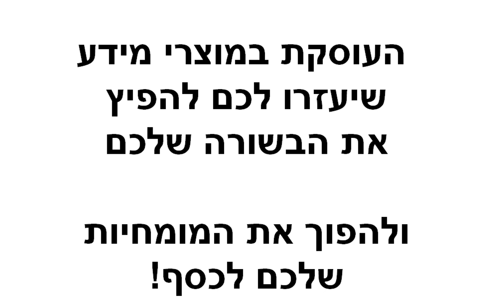הרצאות מעניינות על הצלחה וכסף - איך להפוך את הידע שלכם לכסף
עמית אופיר, סופר ומחבר אינספור רבי מכר עולמיים, מומחה להפצת מידע ומרצה אשר ספריו נמכרו ביותר ממיליון עותקים מזמין אתכם ליהנות מהרצאה מרתקת על ידע וכסף. להזמנת הרצאה צרו קשר דרך לינק זה

את עמית אופיר תוכלו להזמין להרצות אצלכם בחברה, בעסק, בחוג בית, מתנ"ס או אקדמיה. בהרצאה זו ישתף אתכם איך מכר למעלה ממיליון ספרים ואיך תוכלו גם אתם לקחת את הידע שלכם ולהפוך אותו לכסף, לבנות אוטוריטה ומומחיות בינלאומית  וביחד עם זה לתת ערך למיליוני אנשים בעולם שיוכלו להיעזר בידע שלכם ולשלם לכם תמורת השימוש בו.

לצפייה בספריו רבי המכר של עמית אופיר באמזון

שם ההרצאה: איך להפוך את הידע שלכם לכסף? / מרצה: עמית אופיר

עמית אופיר, מחבר רבי מכר עולמיים ומנטור לאפקטיביות וחשיבה יצירתית בעסקים,
לכל אחד יש ידע, לכל אחד יש ייעוד בחיים. אם הייעוד שלכם בחיים הוא להפיץ את הידע שלכם ולתת ערך לאנשים ברחבי העולם ההרצאה הזו היא בשבילכם. בהרצאה ישתף עמית כיצד מכר יותר ממיליון ספרים בעזרת דרך חשיבה שונה ויצירתית, כיצד ניתן לכבוש את רשימות רבי המכר פעם אחר ואיך תוכלו גם אתם לקחת את הידע המקצועי שלכם בכל תחום ולהפוך אותו לקריירה כמומחים בינלאומיים.

הרצאה מרתקת בעלת ערך רב לחברות, ארגונים ולעובדים..

היכנסו לבלוג הרשמי של עמית אופיר "איך מכרתי מליון ספרים" וקבלו טיפים בנושא מכירות והפצת מידע

אודות המרצה: עמית אופיר

מחבר רבי מכר עולמיים ומנטור לאפקטיביות וחשיבה יצירתית בעסקים.
עמית ישתף כיצד מכר יותר ממיליון ספרים בעזרת דרך חשיבה שונה ויצירתית, כיצד ניתן לכבוש את רשימת רבי המכר פעם אחר ואיך תוכלו גם אתם לקחת את הידע המקצועי שלכם בכל תחום ולהפוך אותו לקריירה ולכסף. במהלך ההרצאה ילמד עמית את שיטות העבודה האפקטיביות שלו אשר עזרו לו לצייר על יותר מ 500,000 חלוקי נחל וליצור מאות ספרים ואלפי מוצרים בתקציב נמוך, זמן קצר והתנהלות יעילה וימחיש אותן בצורה יצירתית בעזרת שיטת הציור "לצייר בקלות" אשר אותה המציא ופיתח וכיום מוכר בכל העולם. השיטה מציגה איך בעזרת קווים פשוטים בלבד ניתן להגיע לתוצאות חסרות תקדים גם ללא ידע קודם או ניסיון בציור ואיך ניתן ליישם את תהליך החשיבה שבה על כל תחום בחיים במטרה לשפר אפקטיביות בצורה חסרת תקדים ומיידית. הרצאה מרתקת בעלת ערך רב לחברות, ארגונים ולעובדים, משולבת עם סדנה חווייתית ובלתי נשכחת.